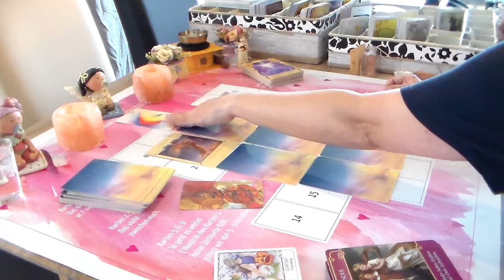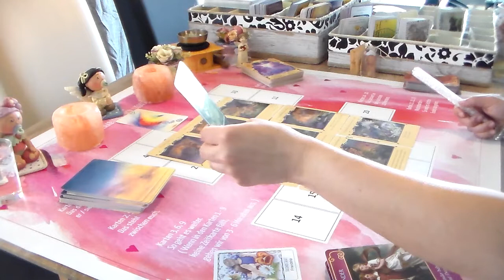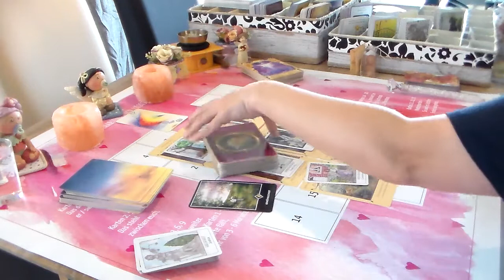Die Liebe zweier Seelen💏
Karmische Liebe, Legung ist für alle 3 Monate !
Was war? was ist? was kommt?
Wie sind die Antworten der Engels an Dich.
Alle Sternzeichen!
Schütze